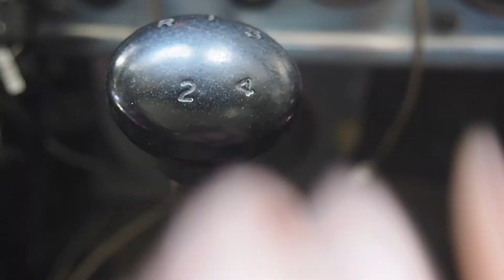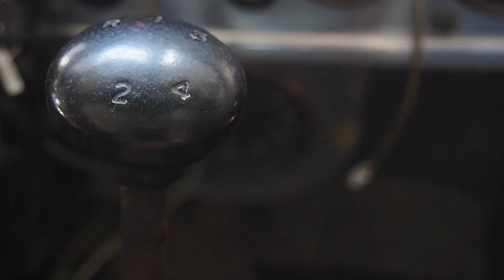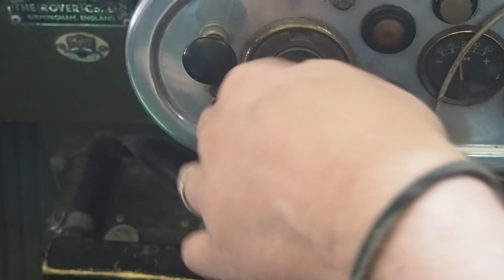A Road To (Literally) Nowhere.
A lockdown special, the shortest Team Faff  non road trip. 2020.